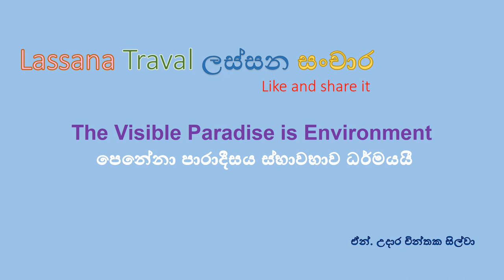ඔහියට ආවේණික සුන්දරත්වය. යන තැන ලස්සන සිතුවම් කැමරා ඇසින්. ඔහියට ආවේණික සුන්දරත්වය.